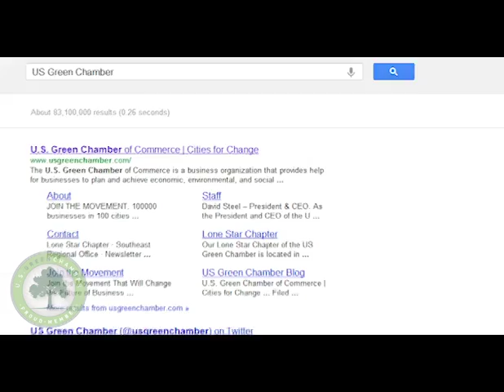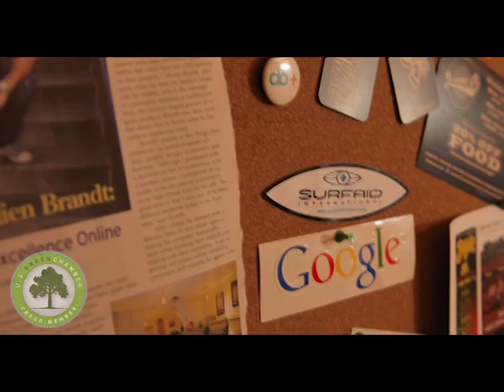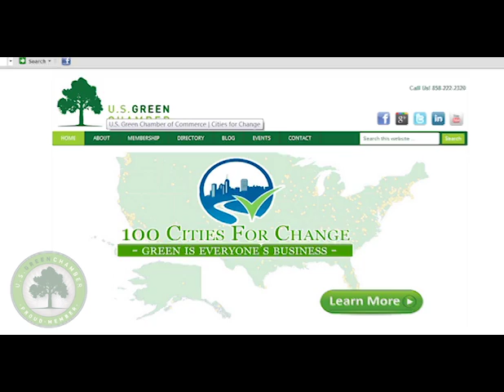Organik SEO - Board Member; Julien Brandt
Organik SEO